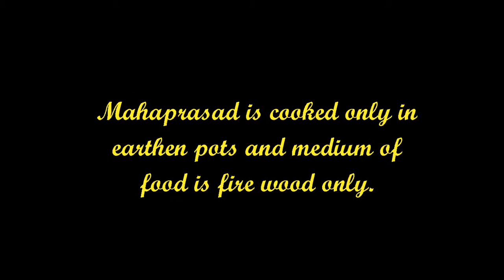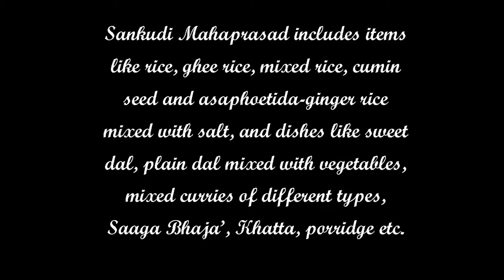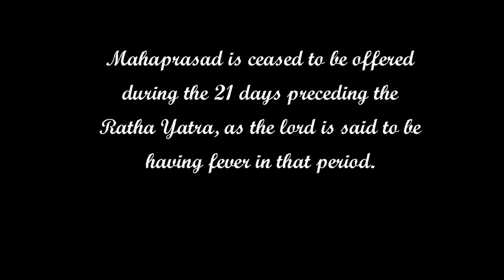Mahaprasad Jagannath Temple - Interesting Facts - Puri - Odisha - OdiaLive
Watch to know the Interesting Facts about Mahaprasad of Lord Jagannath Temple, Puri.

The "Prasad" offered to Lord Jagannath and later to Maa Bimala in the Grand Temple(SriMandir)is known as 'Mahaprasad'.' Mahaprasad is of two types. One is Sankudi Mahaprasad and the other is Sukhila mahaprasad. Both types are available for sale in Ananda Bazaar of the Grand Temple.
The temple kitchen has got the capacity to cook for a lakh of devotees on a day.
Mahaprasad is cooked only in earthen pots and medium of food is firewood only

N.B -  The image used in the Thumbnail of this video is not of Lord Jagannath Temple, Puri.

Also, Watch -

Gosani Yatra -